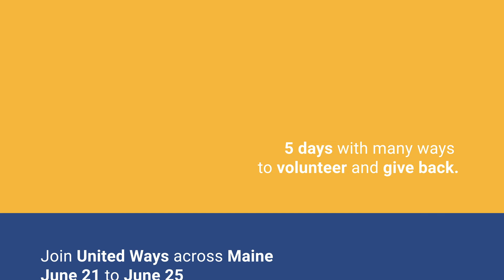United Week of Action Animation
United Week of Action is a week of volunteer service opportunities presented by United Ways in Maine. Thousands of volunteers from local businesses, schools, and the community at-large will participate in rallies, trainings, virtual service opportunities, and an essential needs drive benefitting local nonprofits and schools.